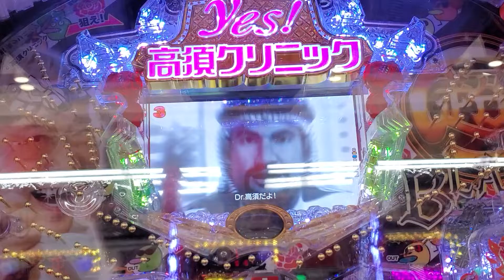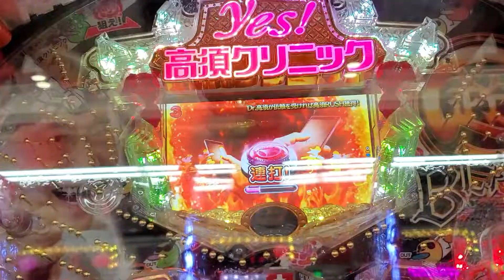P yes！高須クリニック～超整形BLACK～ 燃料投下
P yes！高須クリニック～超整形BLACK～
燃料投下